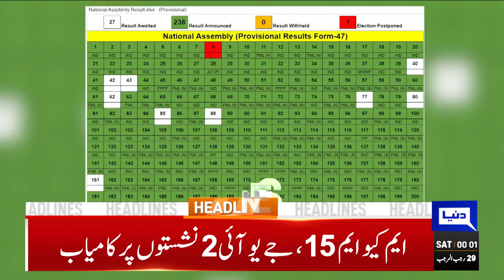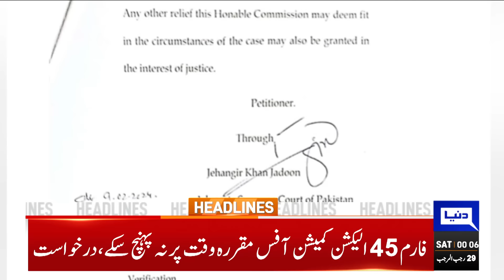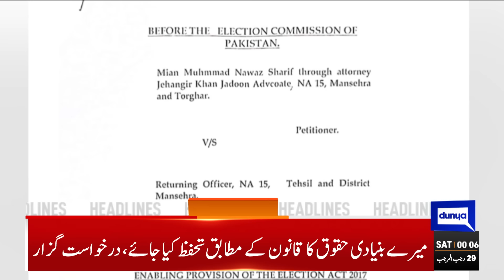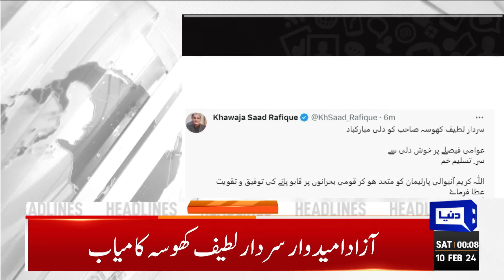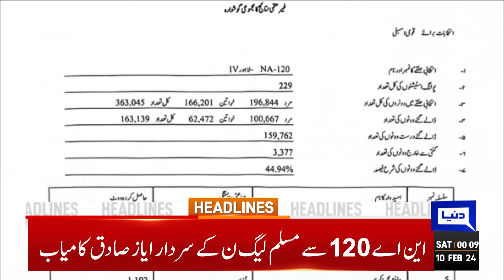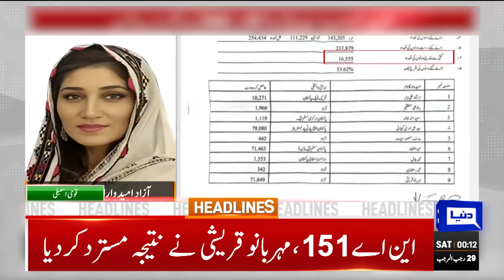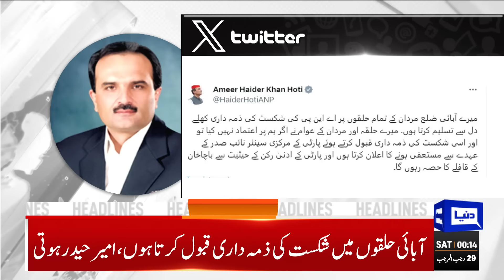Dunya News Headlines 12:00 AM | Good News For Imran Khan | America Big Statement | 10 Feb 2024